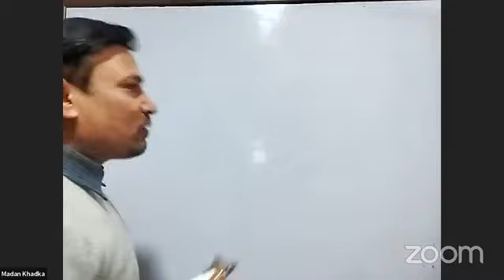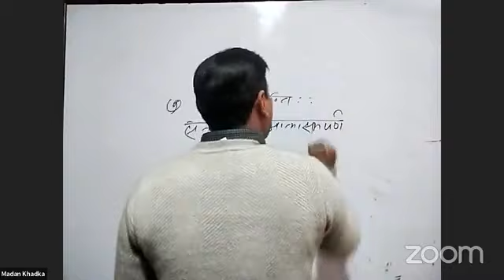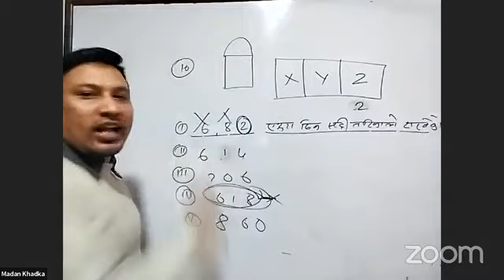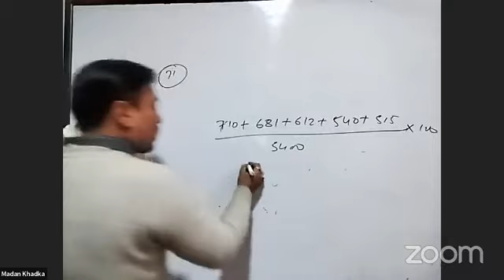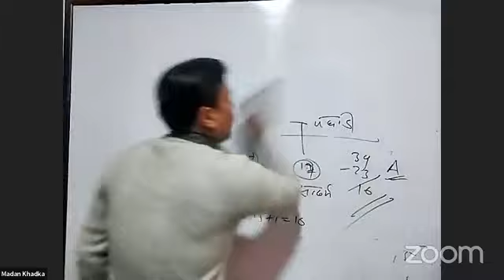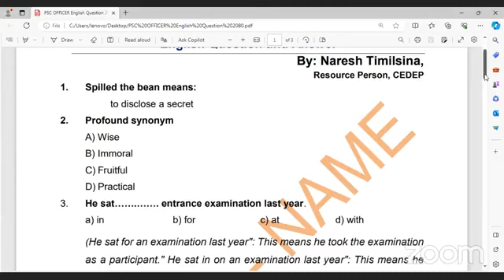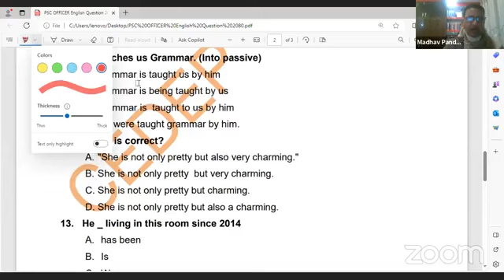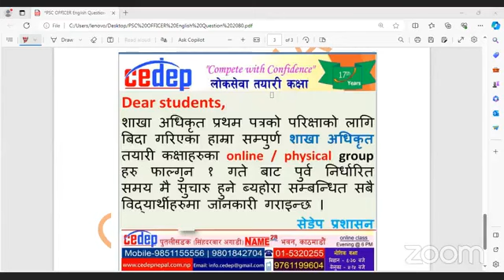Section officer 2080, sakha Adhikrit loksewa asked questions feedback class live 2080/10/27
live शाखा अधिकृत प्रश्नोत्तर को feedback class |Sakha Adhikrit, section officer today 2080 asked psc